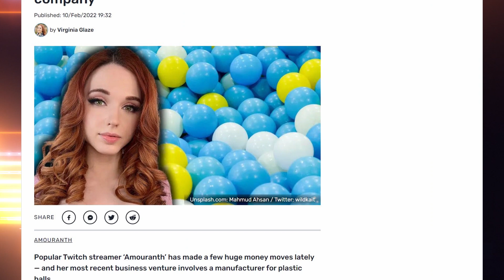Amouranth is selling jars of her farts for $1000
Twitch fart meta has reached its final form.